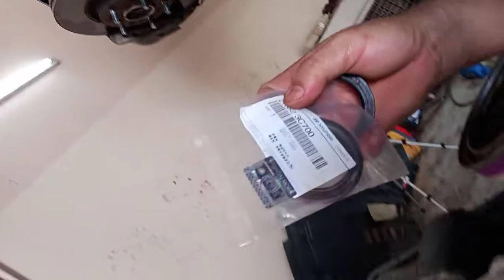Kia Cadenza oil leak transmission removal....@rudolfortizblogs6684 # Kia cadenza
Kia  cadenza oil leak transmission removal. Changed front and rear crankshaft oil seal, converter oil seal, transmission oil pan
Thankyou